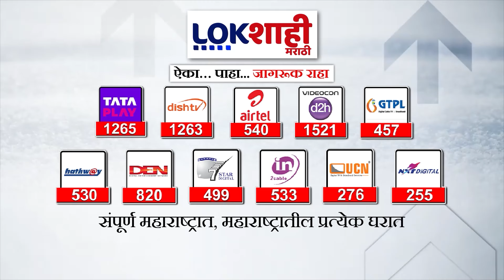Jitendra Awhad | जितेंद्र आव्हाड 'या' दिवशी भरणार उमेदवारी अर्ज भरणार | Marathi News